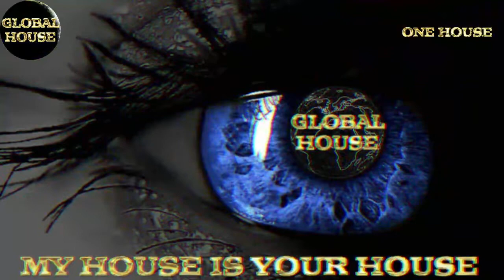Dicristino & Shawn Ink - Reflections - Global House 2021.🌎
Genre - Deep / Melodic Techno Progressive House
Released on - 06/12/2021 - Electrifierd Mindz
Purchase & info;

Global House celebrates & promotes a selection of the finest latest releases of Melodic House/Techno, Progressive House & a sprinkling of different house styles from around the globe, that gives Global House its unique musical style.
Global House live every Saturday on Mixcloud 7PM - 10PM GMT.
7 - 8 Breaking New Tunes.
8 - 9 Tried & Tested Tunes.
9 - 10 Top Ten Counting down To Tune Of The Week @ #1
10 - Unofficial afterparty.

Deep & Dirty live every Wednesday evening on Mixcloud mixing 12 of the latest finest releases in melodic techno & progressive house.

Always looking for new music & relevant images.
Email all images, tracks, demos, including relevant information i.e. Genre, name of track etc here;
Extended/full mixes are preferred.

Engage;

Melodic Techno has a heady, melodic, arpeggiator-heavy sound, playing at 120-130bpm.

Progressive house is a sub genre of house music. The progressive house style emerged in the early 1990s. It initially developed in the United Kingdom as a natural progression of American and European house music of the late 1980s.